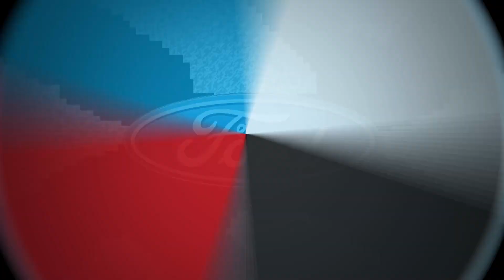Fastest in France with Fanatic Fans | 43 Seconds with Ken Block | Ford Performance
Ken Block is in France, where he had the fastest overall lap time of any competitor for the weekend and finished fourth overall.
All killer no filler.

About 43 Seconds with Ken Block:
Ken Block is a Hoonigan and professional rally driver with the Hoonigan Racing Division. Spend 43 seconds with him for reviews, recaps and behind the scenes clips.